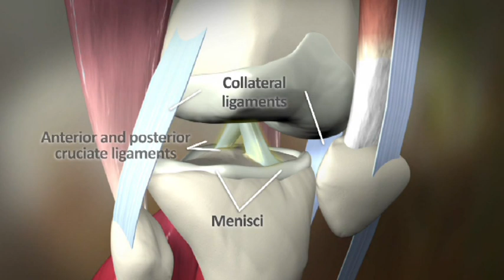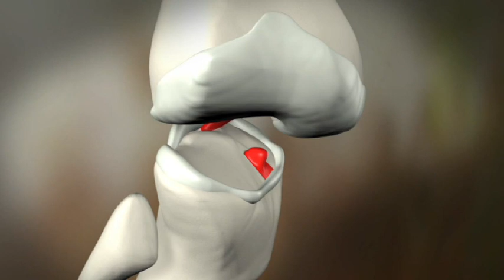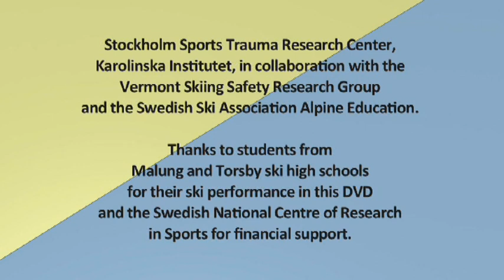Knee injury prevention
Injury prevention in alpine skiing. A part of  the PhD project "
Alpine skiing - injury profile, ACL injury  riskfactors and prevention at Karolinska Institutet, Sweden